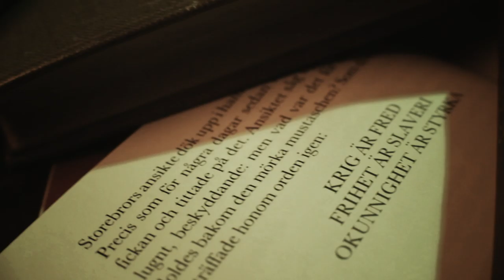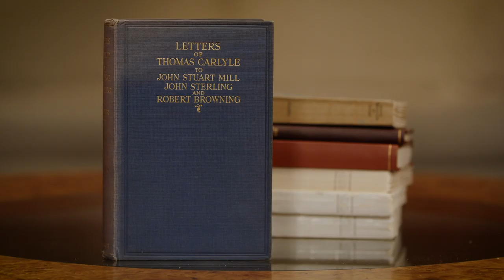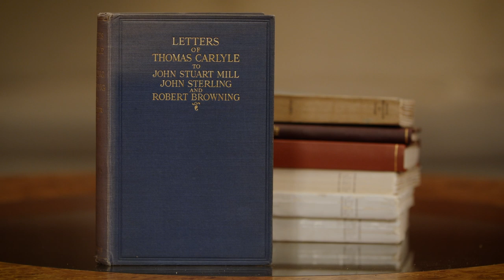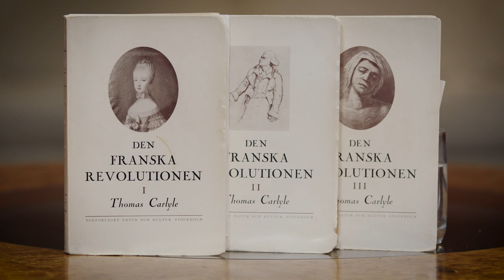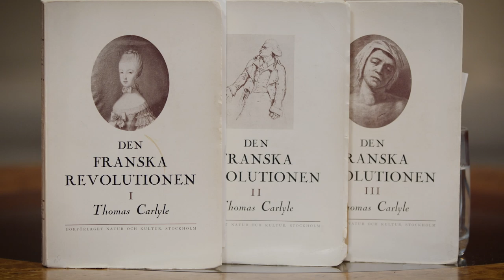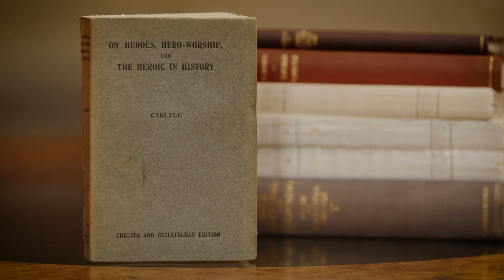Luthersson läser världslitteraturen 2019 - Om Thomas Carlyle med Svante Nordin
Thomas Carlyle (1795–1881) var en av 1800-talets mest beundrade författare, en av dess ledande intellektuella. Framför allt var han historieskrivare. Och i centrum för all förändring eller utveckling satte han enskilda individer. Historien är liktydig med hjältarnas historia, de förebildliga föregångsgestalternas historia. Hjältar driver skeendet i kamp mot slemma, ondskefulla antagonister.
Carlyles största triumf var ett verk i tre band, Den franska revolutionen.
Svante Nordin, professor i idé- och lärdomshistoria vid Lunds universitet, samtalar med Peter Luthersson.